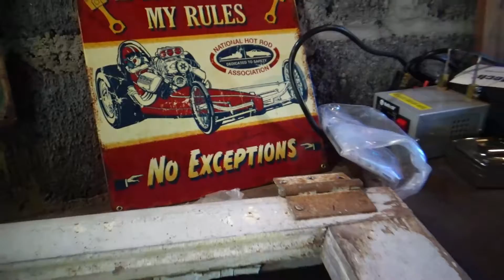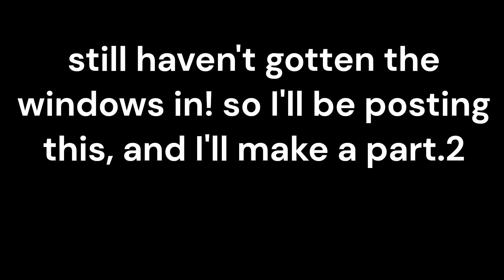Restoration of the shop windows! BIG difference!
I had a big difference with the before and after of these windows! I still haven't gotten the windows back with the Plexiglas, but it'll be fine right? hopefully I can get them installed soon!